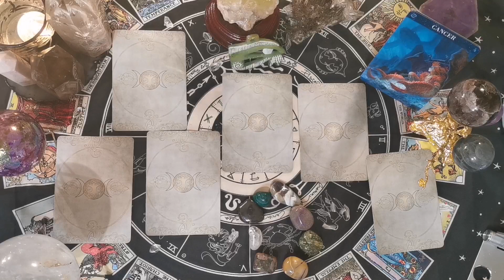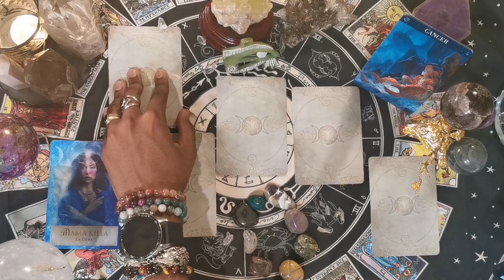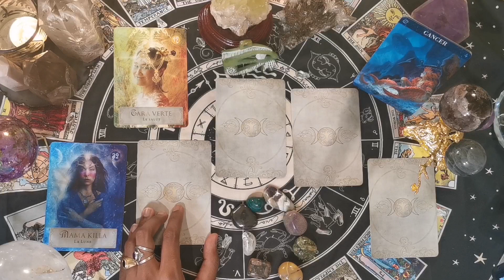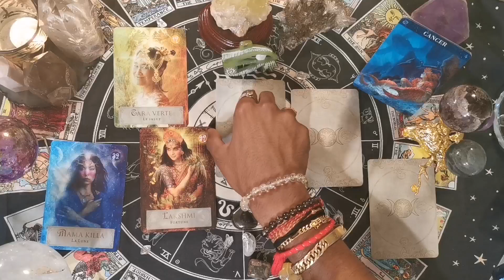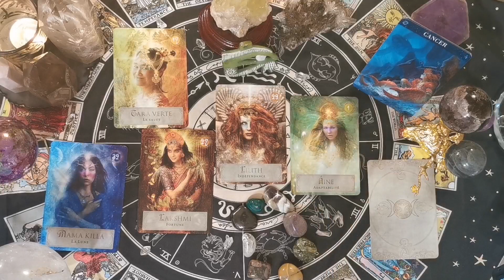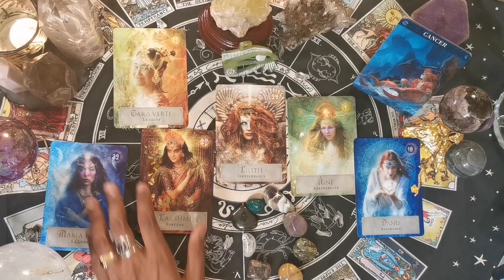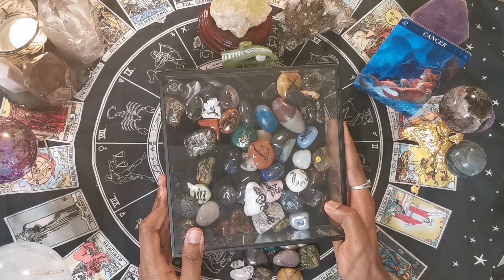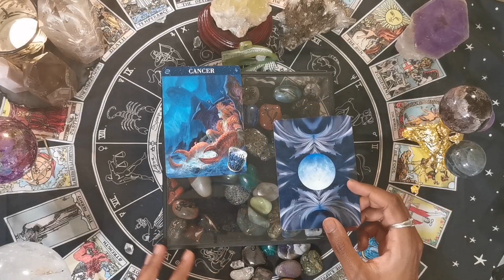♋CANCER du 21 juin au 22 juillet (pour la saison du cancer) + CANALISATION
Mes prédictions pour vous les cancers pour votre saison du 21 juin au 22 juillet 2023

Bonne guidance🔮

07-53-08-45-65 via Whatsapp